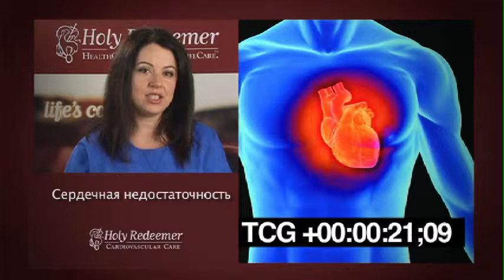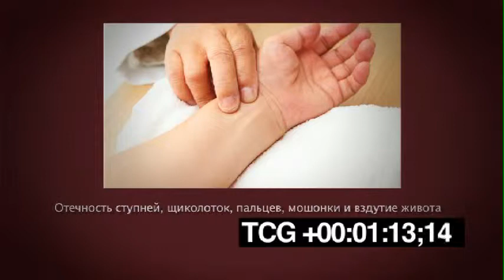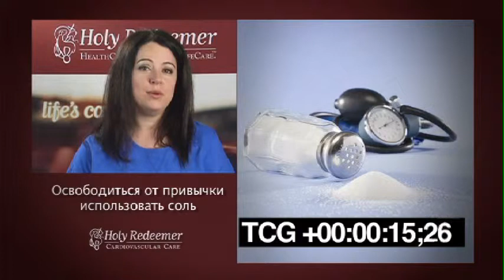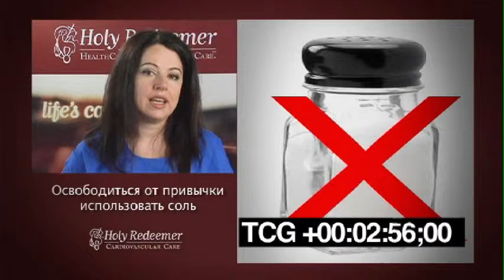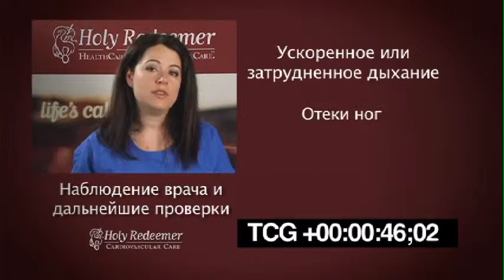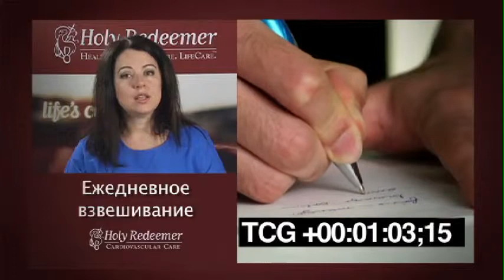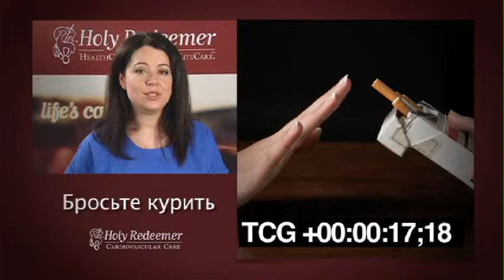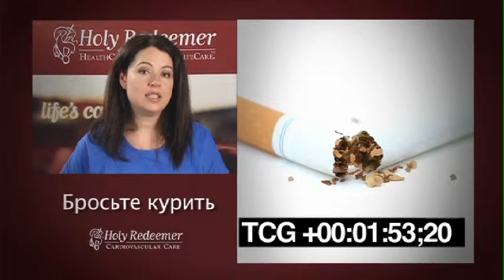Preview Russian Segments